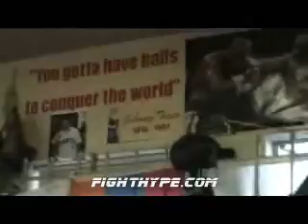MANNY PACQUIAO TRAINS FOR MIGUEL COTTO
FightHype.com was on hand as explosive pound-for-pound champion Manny Pacquiao held an open workout for the media in attendance at Wild Card Gym in Hollywood, California earlier today. Check out how he looks less than 10 days away from his highly-anticipated clash with Miguel Cotto.